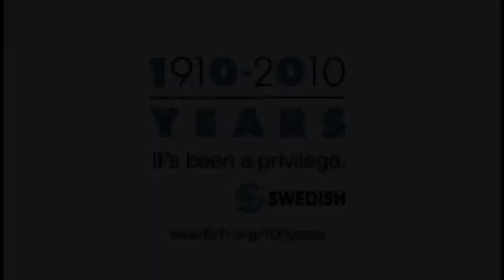Swedish 100 - Fr. Stephen Sundborg, S.J., President, Seattle University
Swedish and Seattle University not only share a neighborhood, but also a long tradition of working together to advance the cause of nursing. Learn about the Seattle University Clinical Performance Lab